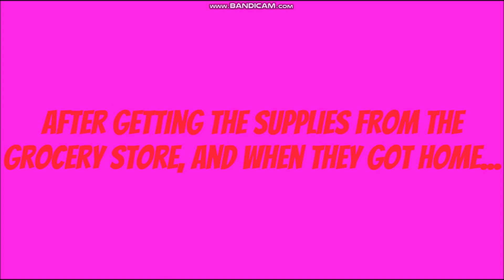Emberlynn Makes Her Dad Get A Ticket And Gets Grounded